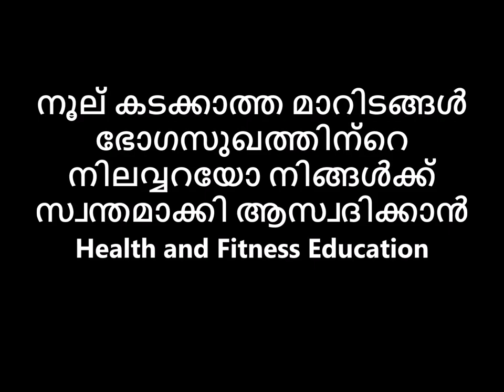നൂല് കടക്കാത്ത മാറിടങ്ങൾ ഭോഗസുഖത്തിന്റെ നിലവ്വറയോ നിങ്ങൾക്ക് സ്വന്തമാക്കി ആസ്വദിക്കാൻ